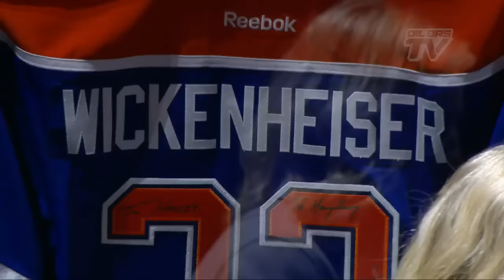Wickenheiser Tribute Ceremony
Watch the Tribute Ceremony as Hayley Wickenheiser is honoured for her hockey career before the Edmonton Oilers and Calgary Flames match at Rogers Place, Edmonton, Alberta.